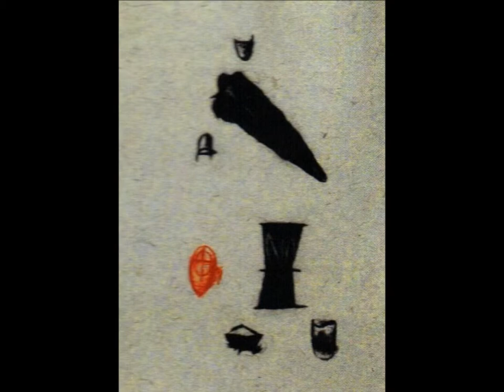Juan Manuel de la Rosa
He was born in 1945 in Sierra Hermosa, Zacatecas, Mexico, studied in the Taller de Artes Plásticas de la Universidad Autónoma de Nuevo León (1962-63); in the Escuela de Pintura, Escultura y Grabado La Esmeralda, INBA (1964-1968); in the Universidad de Guanajuato (1969-71). He was awarded by the government of Nuevo León to study and work at the Atelier Clot Bramsen School of Fine Arts in Paris and Dimitri Papagueorguiu Workshop in Madrid (1974-75).
He has recognitions and awards among which are highlighted; beloved Son of Villa de Cos, Zacatecas, Zac., Mexico. in 1969, National Prize of Engraving, Aguascalientes, Ags., Mexico, Decoration 450th anniversary, Zacatecas, Zac., Mexico. Honorary member of the Foundation of San Lorenzo de Barichara Maestro, Colombia and First Prize of Engraving, La Esmeralda, Mexico.
Throughout his career he has specialized in studies in different techniques of making handmade paper (i.e. Cuba) in countries like Egypt, United States, Fiji and Japan. He has taught courses in this specialty in different institutions in several countries.